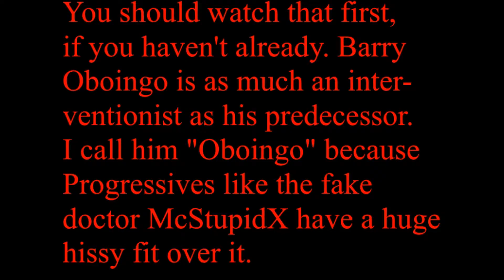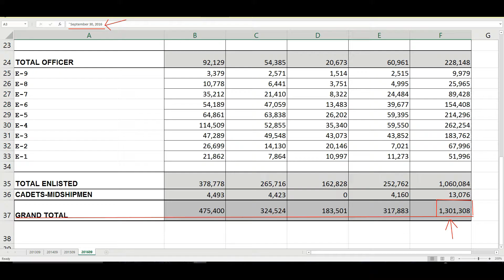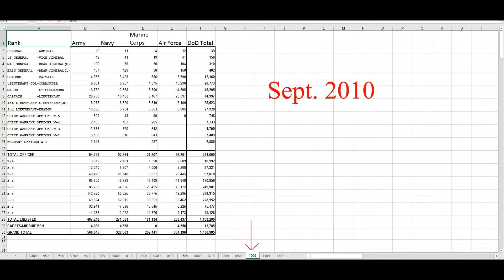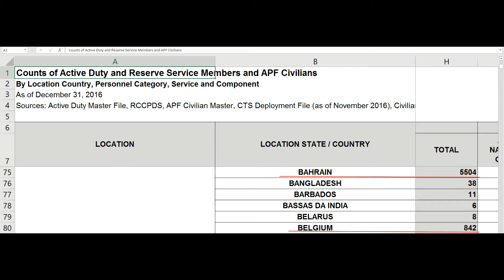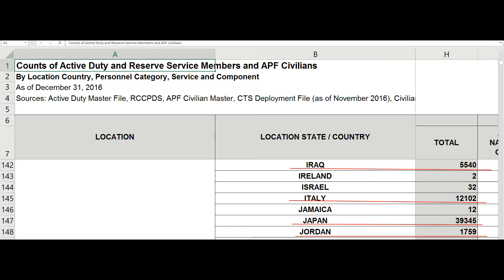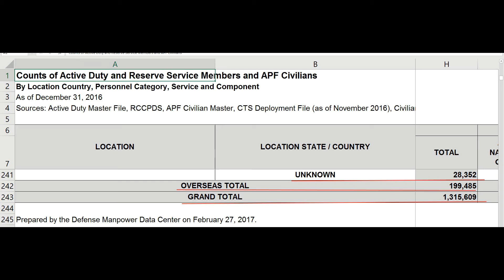George W. Bush vs Barack Hussein Obama troop deployments Part II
Barack Obama isn't an interventionist. The facts tell a little different story.